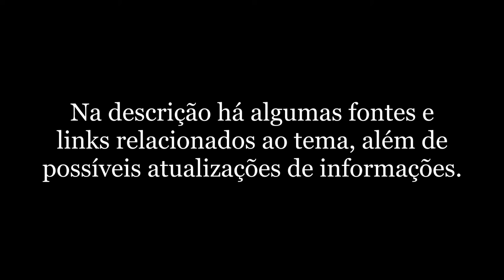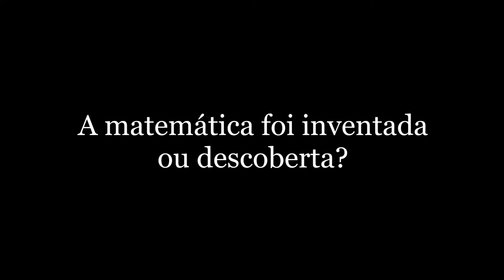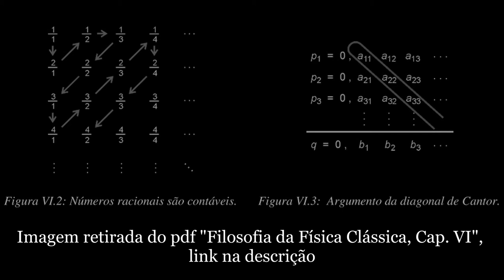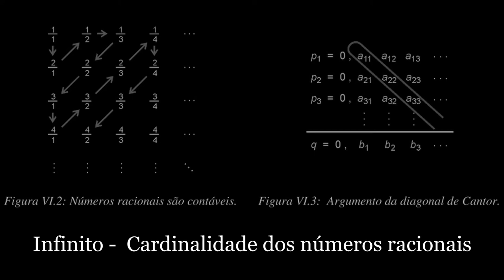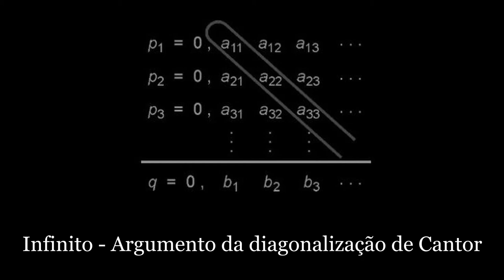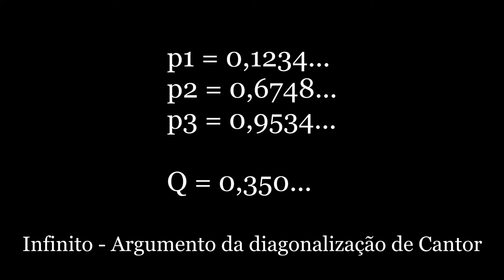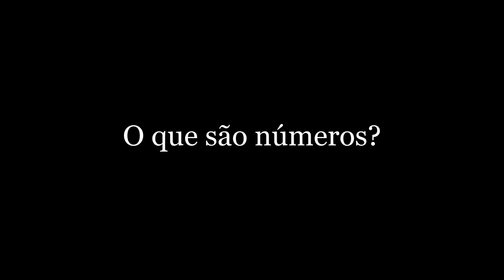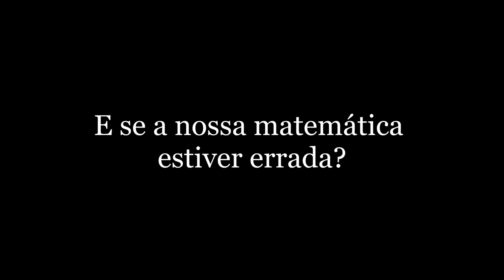Debate - Filosofia da matemática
Nesse debate focamos no tema Filosofia da Matemática, tentando responder algumas perguntas frequentes e compartilhar conceitos interessantes da área.

Índice
00:00:00 - Introdução
00:00:35 - A matemática foi inventada ou descoberta
00:09:34 - A matemática foi inventada ou descoberta: Realismo e Nominalismo
00:16:13 - Construção da matemática
00:23:49 - Matemática e o mundo real
00:28:54 - Infinito
00:32:44 - Infinito: Infinitos contáveis
00:33:38 - Infinito: Cardinalidade dos números racionais
00:35:52 - Infinito: Argumento da diagonalização de Cantor
00:43:26 - Infinito: Convergência e Paradoxo de Zenão
00:48:41 - Infinito: Limites
00:50:47 - Infinito: Geometria
00:57:03 - Matemática é ciência?
01:07:08 - O que são números?
01:12:46 - Conjuntos além dos Complexos
01:16:38 - E se a nossa matemática estiver errada?
01:19:30 - Encerramento

Algumas fontes e vídeos complementares:
PDF "Filosofia da Física Clássica Cap. VI"

"Filosofia da Ciência" - Rubem Alves

Super Interessante - A matemática foi descoberta ou inventada?